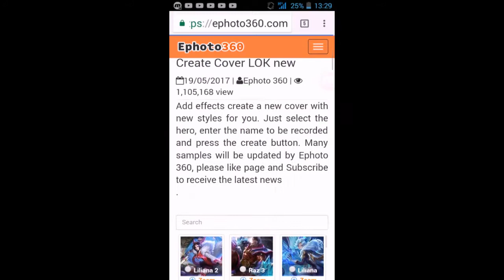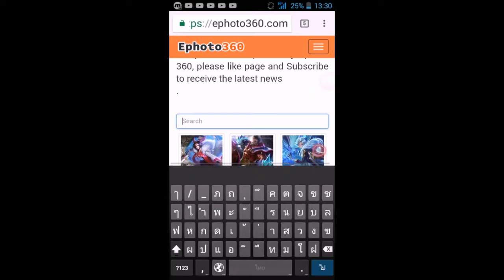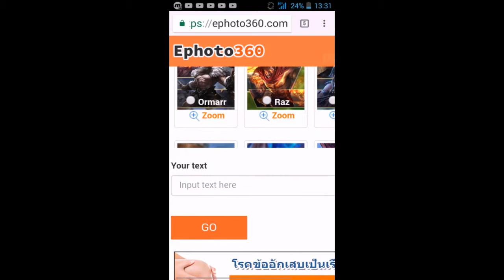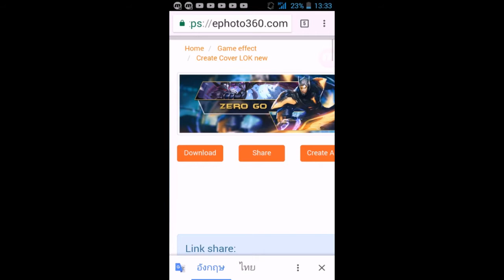√สอนทำปกคลิป ROV เท่ๆ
ลิ้งแว็ปทำปกคลิป ROV